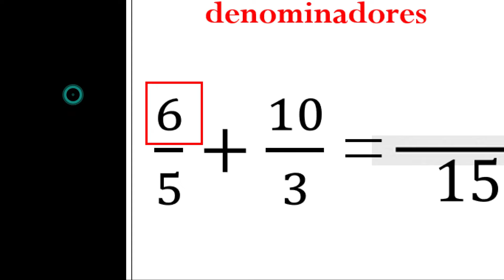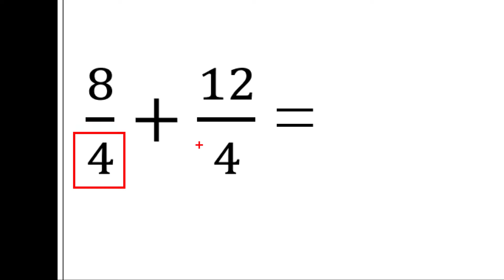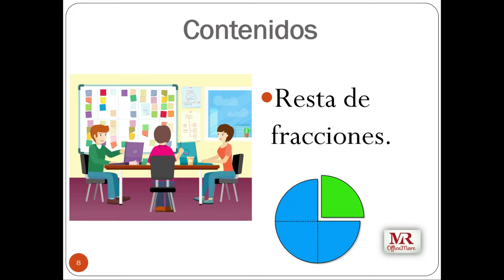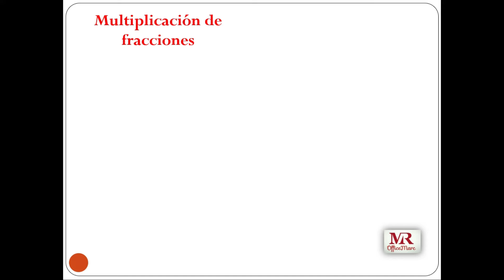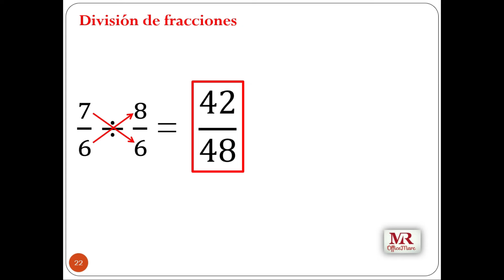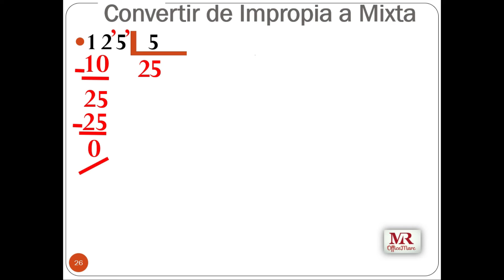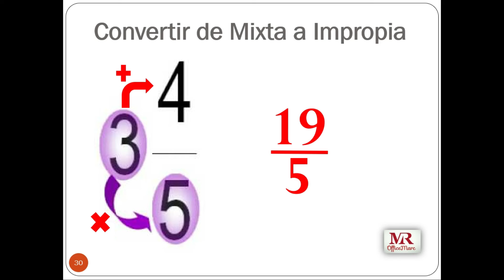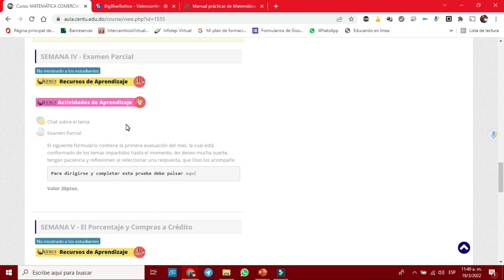Matemática Comercial - Operaciones con las fracciones (marzo 2022)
Contenido:
- Suma de fracciones
- Resta de fracciones
- Multiplicación de fracciones
- División de fracciones